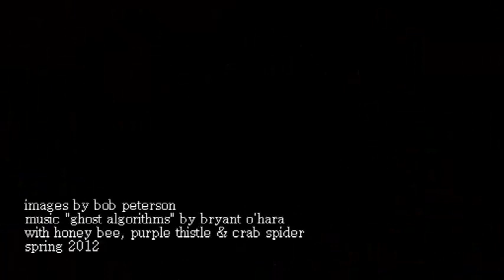Tiếng kêu và hình ảnh những chú ong chăm chỉ tìm mật ngọt